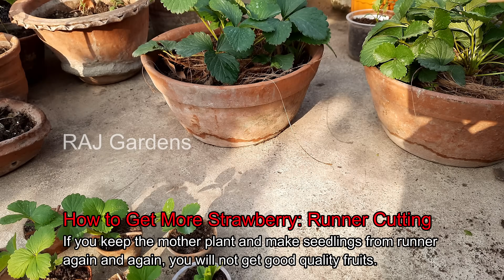টবে ভাল স্ট্রবেরি ফলাতে এই কাজগুলো এখনই করুন | Grow HUGE Strawberries in Pot | RAJ Gardens | 4K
প্রচন্ড ঠান্ডায় এর চাষ সব থেকে ভাল হয়। কিন্তু আমাদের এখানে তেমন তো ঠান্ডাই পড়ে না। তাহলে কি আমরা স্ট্রবেরি চাষ করতে পারব না? নিশ্চয়ই পারব। তার জন্য উপযুক্ত জাতের টিস্যু কালচার করা গাছ বেছে নিতে হবে। তাহলেই বহুগুণ সম্পন্ন দামি এবং উপকারী ফলটি খুব সহজে করা যাবে। ভাল স্ট্রবেরি পেতে কোন কোন কাজগুলো এখনই করতে হবে, তাই নিয়েই আজকের ভিডিও। টবে স্ট্রবেরি চাষ পদ্ধতি, প্রচুর স্ট্রবেরি পেতে এই কাজগুলো এখনই করুন, প্রচুর স্ট্রবেরি ফলাতে কী করবেন, টবে প্রচুর স্ট্রবেরি ফলানোর রহস্য, টবেই হবে প্রচুর স্ট্রবেরি, কী করলে প্রচুর স্ট্রবেরি ফলবে, প্রচুর স্ট্রবেরি ফলাবেন কী করে, ছাদে স্ট্রেবেরি চাষ, ভাল স্ট্রবেরি পেতে এখন কী কী কাজ করতে হবে, স্ট্রবেরির রানার কাটিং, টবেই ফলান কেজি কেজি স্ট্রবেরি।
Description -  How to Grow HUGE Strawberries in Pot, Tips for Growing more Strawberries in Containers, more Strawberry growing tips, How do get more strawberries on one plant, How do you grow big strawberries in a pot, growing huge strawberries in pot, tips for big strawberries, Strawberries are best in extreme cold. But it is not so cold here. So we can not cultivate strawberries? Of course, we can. Tissue cultured trees of suitable species should be selected for it. Only then can the multi-fold expensive and beneficial fruit be made very easily. What are the things to do now to get good strawberries, so today's video.

I, RAJATkanti BERA provides you with amazing Gardening news, photos, videos, and will present a unique perspective on the Garden experience for FREE. You can share your experience and ask any questions about your problems.
My blog to reading travelogues.